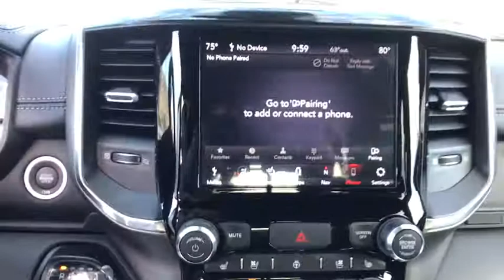2020 Ram 1500 Carson City, Dayton, Reno, Lake Tahoe, Carson valley, Northern Nevada, NV 20T7029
2020 Ram 1500 LARAMIE CREW CAB 4X4 6'4 BOX - Stock#: 20T7029 - VIN#: 1C6SRFRT9LN101504

Bucket Seats,GPS Antenna Input,Power 8-Way Driver & Passenger Seats,Body Color Rear Bumper w/Step Pads,Body Color Exterior Mirrors,5-Year SiriusXM Travel Link Service,Blind Spot & Cross Path Detection,3 Rear Seat Head Restraints,Sport Performance Hood,Leather Trimmed Bucket Seats,Black Headlamp Bezels,Full Length Upgraded Floor Console,harman/kardon 19 Speaker Premium Sound,HD Radio,Ventilated Front Seats,Tailgate Ajar Warning Lamp,No Satellite Coverage w/HI/AK/PR/VI/GU,For Details, Visit DriveUconnect.com,2nd Row In Floor Storage Bins,Black Exterior Truck Badging,Apple CarPlay,Dual Rear Exhaust w/Bright Tips,Heavy Duty Engine Cooling,4G LTE Wi-Fi Hot Spot,Dual Exhaust w/Black Tips,Foam Bottle Insert,GPS Navigation,Laramie Level 2 Equipment Group,Night Edition,Driver Seat Memory,Anti-Spin Differential Rear Axle,Disassociated Touchscreen Display,Hemi Badge,18' Aluminum Spare Wheel,3.92 Rear Axle Ratio,5-Year SiriusXM Traffic Service,Rear 60/40 Folding Seat,Body Color Front Bumper,Tires: 285/45R22XL BSW All Season,ParkSense Front/Rear Park Assist w/Stop,Front Seat Back Map Pockets,SiriusXM Travel Link,Black Interior Accents,Rear 60/40 Folding Split Recline Seat,GVWR: 7,100 lbs,Radio: Uconnect 4C Nav w/8.4' Display,Wheels: 22' x 9' Forged Aluminum,Body Color Premium Power Mirrors,Engine: 5.7L V8 HEMI MDS VVT eTorque,1-YR SiriusXM Guardian Trial,Active Noise Control System,48V Belt Starter Generator,#1 Seat Foam Cushion,4 Way Front Headrests,Grille Surround 3 Black Texture 2 Black,Power 4-Way Driver Lumbar Adjust,SiriusXM Traffic Plus,Auto High Beam Headlamp Control,Rain Sensitive Windshield Wipers,Heated Steering Wheel,Trailer Brake Control,Transmission: 8-Speed Automatic,Body Color Door Handles,Black Tubular Side Steps,Rear Underseat Compartment Storage,Quick Order Package 27H Laramie,Heated Front Seats,Power 4-Way Passenger Lumbar Adjust,Heated Second Row Seats,Integrated Center Stack Radio,SiriusXM Satellite Radio,50 State Emissions,8.4' Touchscreen Display,Remote Tailgate Release,Wireless Charging Pad